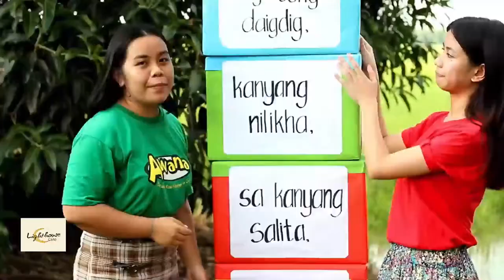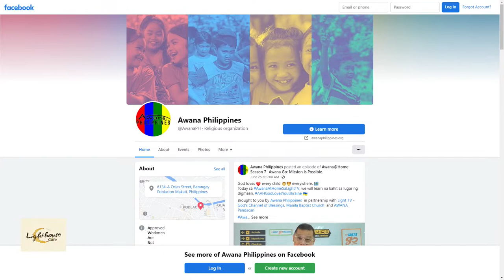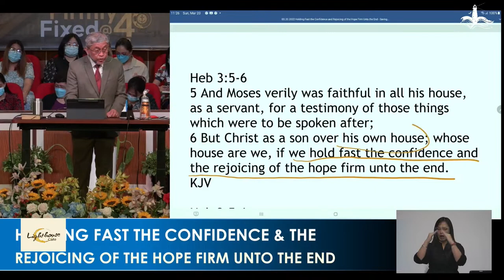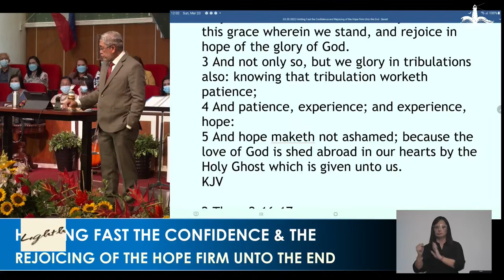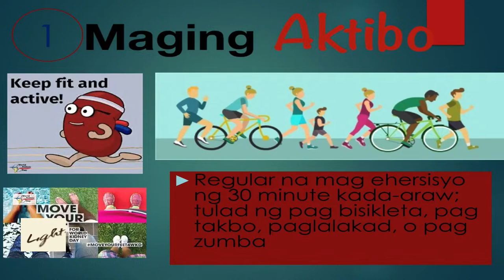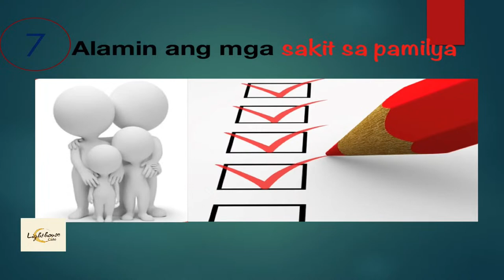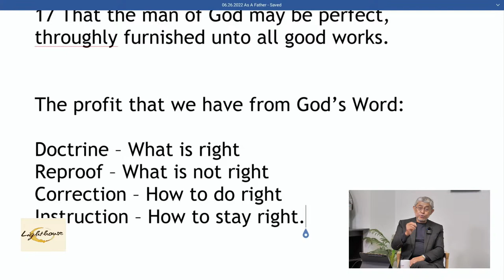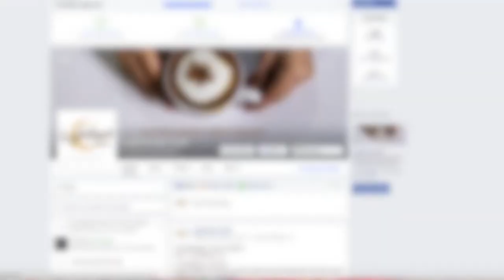Lighthouse Cafe | 27 June 2022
Join us the new episode of Lighthouse Cafe | 27 June 2022 -- The Lighthouse Bible Baptist Church is a work of the Lord, and our only intent is to spread God's Word through preaching messages and music. Our channel is not monetized and does not earn any revenue from the videos being uploaded.